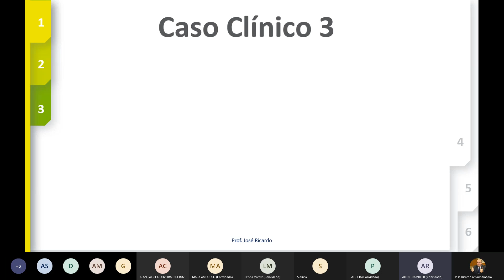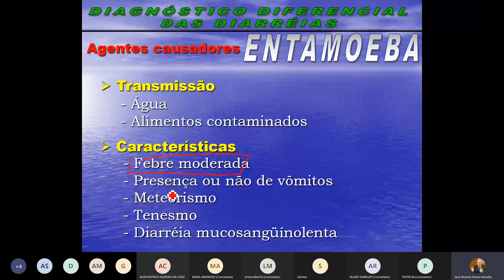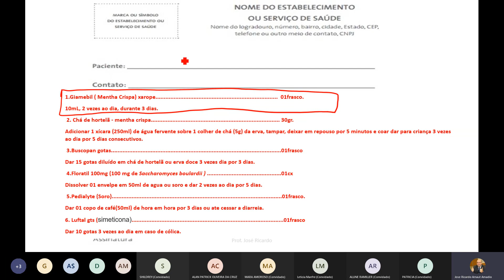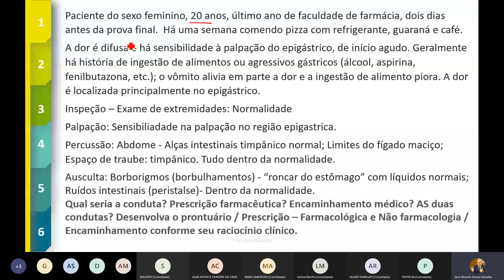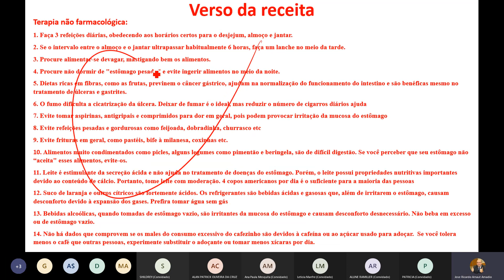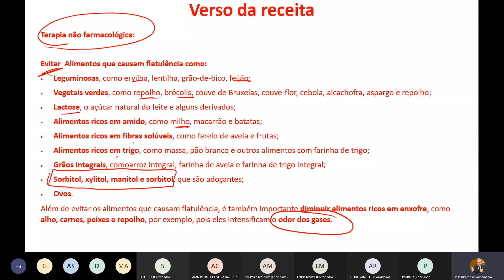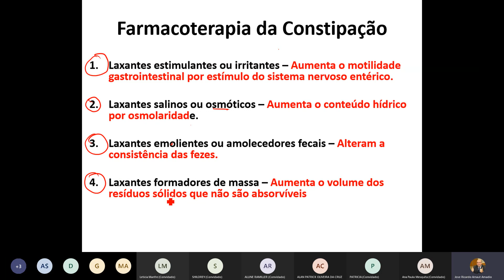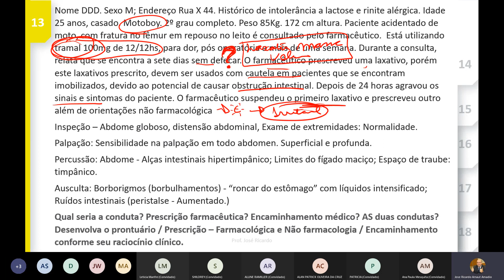07 Prescrição Farmacêutica Encaminhamento medíco Dirreias Parasitoses Flatulência Hemorróida Constip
Apresentação e discussão de Casos Clinicos:  Diarréias  (viral; protozoario etc.); Parasitoses; Flatulência; Hemorroidas; Constipação devido ao uso opioides; Registro em prontuario e a Prescrição Farmacêutica em conformidade com as Resoluções 585 e 586 do CFF e o devido preenchimento de encaminhamento medico quando necessário.